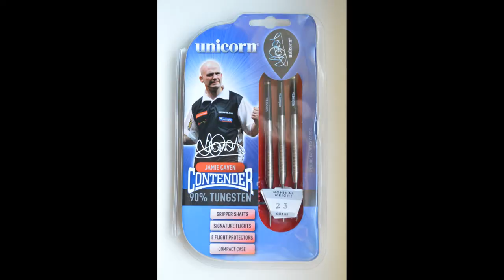2014 Unicorn Jamie Caven Darts - 180 HD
A little picture review and a few 180´s with:
2014 Unicorn Jamie Caven darts in 23g with 90% tungsten.
Jamie´s new darts have a scalloped part at the back of the barrel where you can place your thumb and pointer finger at. This part has a micro grooved grip. The rest of the barrel has a shark grip. On a scale to 5 the scalloped part has a level 4, the shark grip a level 5 grip. These are really nice darts, well ballanced and they fly very nice.